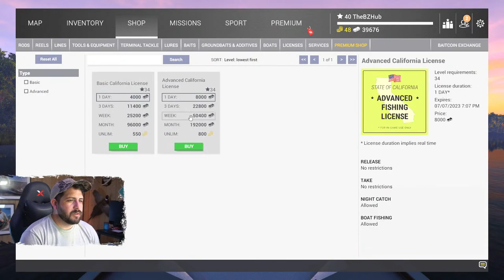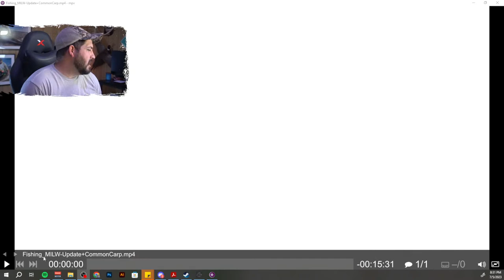(Free-2-play) Back on the Sturgeon Grind! Pt. 3 l Fishing Planet [LIVE]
This livestream #373, and today we're heading to San Joaquin Delta to chase down some free-2-play Sturgeon!